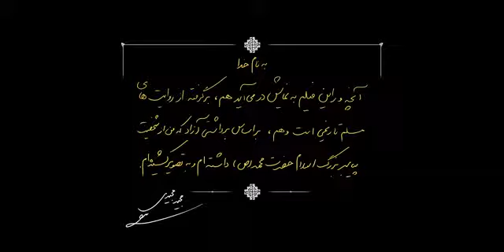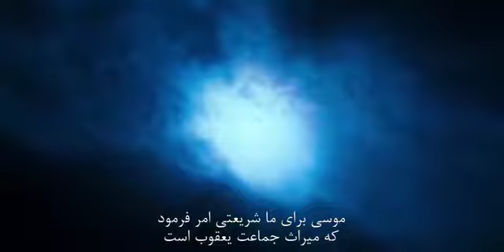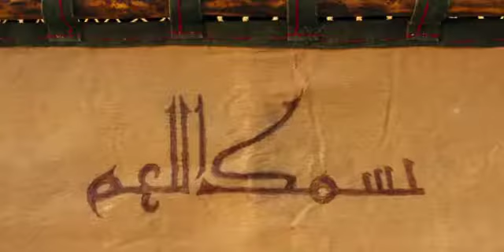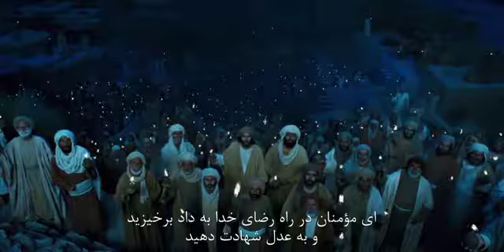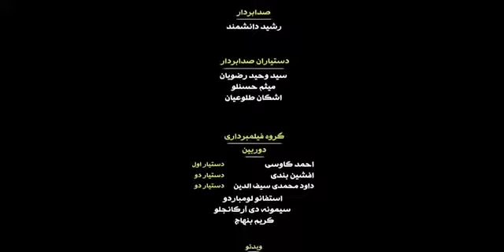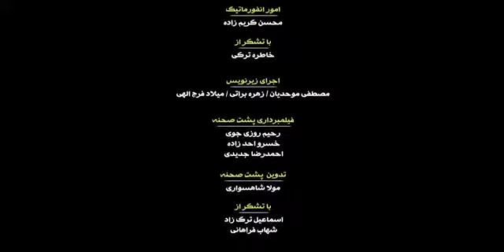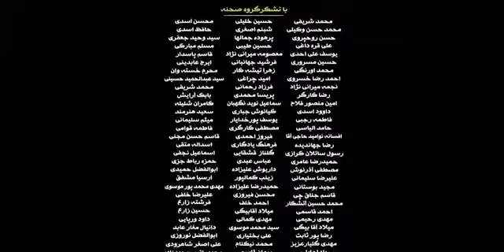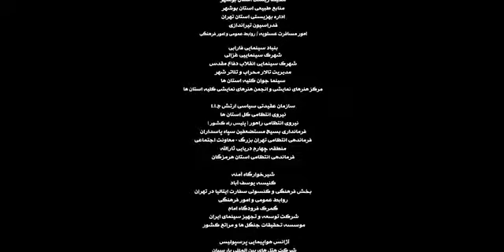Muhammad the messenger of god 2015